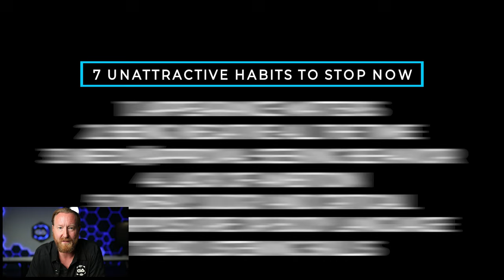7 TERRIBLE Habits That Make You LESS Attractive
In this video, I break down the seven mistakes that can kill attraction before a relationship even begins. Most men are more attractive than they realize, but bad habits—like poor grooming, lack of confidence, and needy behavior—can ruin their chances with women. If you've ever been ghosted and wondered what went wrong, or if you're tired of feeling rejected, it's likely you're making one or more of these mistakes.

Learn how to stop turning women off, fix your posture, boost your confidence, and present yourself with purpose. Women want a man who stands out, not someone who hides behind social norms or approval-seeking behavior. By owning who you are and cultivating a life that you’re proud of, you become truly magnetic.

Ready to take control of your dating life and master your relationships? Check out my book Betrayed to Badass for a roadmap to reclaim your power, and if you're ready to level up fast, dive into my Soul Seducer program.

Don't miss the chance to transform your relationships—watch this video now and start making real change!

Timestamps
00:00:00  INTRO
00:57:29  GROOMING/HYGIENE
02:58:25  NEGATIVE ATTITUDE
03:42:17  SEEKING APPROVAL/NEEDINESS
06:59:13  LACK OF AMBITION
08:31:23  OVERLY JUDGMENTAL OR CRITICAL
10:19:10  BAD POSTURE AND BODY LANGUAGE
11:55:25  NOT LISTENING
13:32:22  CONCLUSION